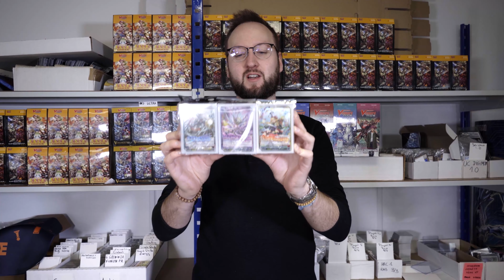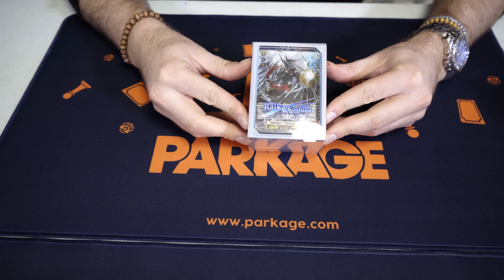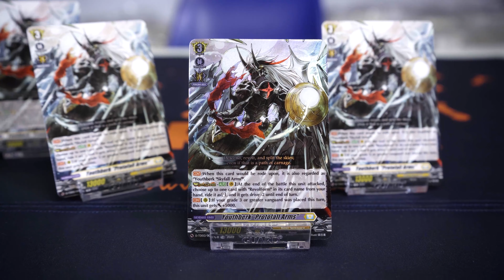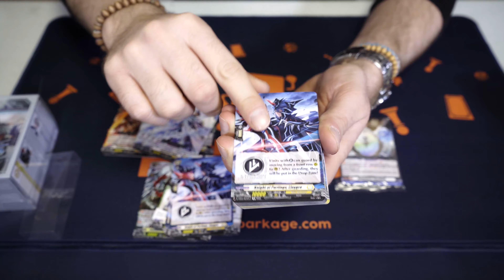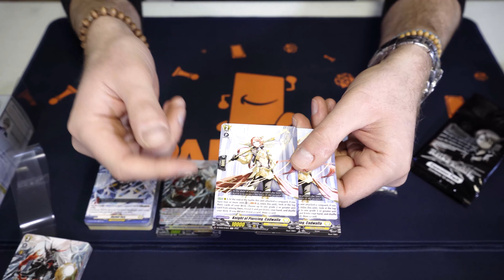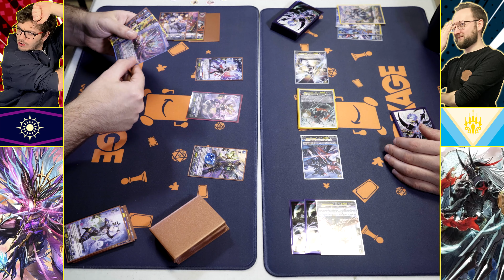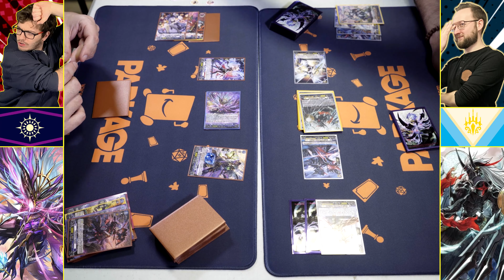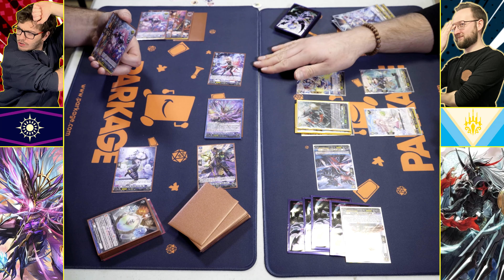PARKAGE - Cardfight!! Vanguard : Le jeu qui RÉVOLUTIONNE les starters decks ! (+ Match de Démo)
On se retrouve aujourd'hui avec Arnaud pour parler de la sortie des trois nouveaux starters decks associés à l'animé Cardfight!! Vanguard will+Dress.

Des nouveaux archétypes et des nouvelles cartes pouvant aussi supporter les anciens decks (dont une carte promo très utile pour les joueurs compétitifs notamment) couplés à des cartes permettant aux débutants d'appréhender plus facilement les mécaniques de jeu font de ces starters decks des produits destinés à toute la communauté de joueurs Cardfight!! Vanguard.

Mais on vous laisse avec notre Mr. Vanguard qui va se faire un plaisir de vous parler de tout cela plus en détails dans cette vidéo !

Le deck "D-TD01 Urara Haneyama Bandmaster of Blossoming Bonds" est disponible au lien suivant

Le deck "D-TD02 Michiru Hazama Demonic Jewel Dragon of the Four Flames" est disponible au lien suivant

Le deck "D-TD03 Raika Koshiba -Skyfall Executors" est disponible au lien suivant

Toutes les cartes à l'unité Cardfight!! Vanguard en stock actuellement seront disponibles au lien suivant

Et vous pouvez retrouver tous nos produits Cardfight!!

On se dit à très vite dans la prochaine vidéo sur Parkage TCG !